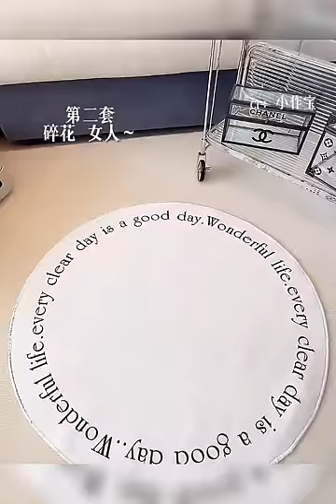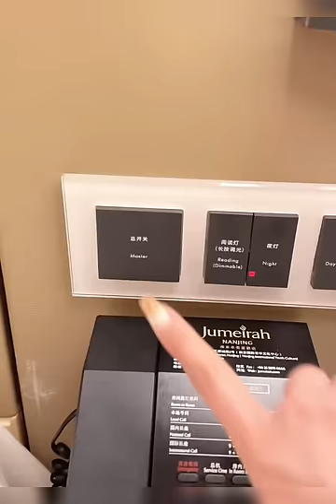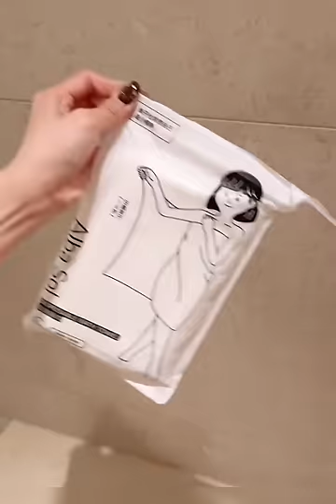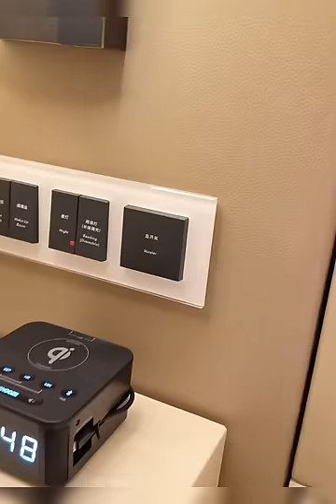Packing For Travel Like a Pro🎀| Unpacking Everything In HotelRoom | Enjoy Evening✨